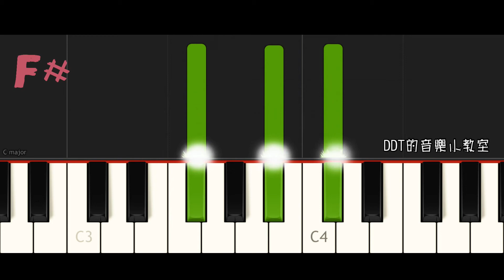【killlerddt】【一分鐘學會彈鋼琴】 Lesson1 大和弦 Triad Major Chord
【killlerddt】【一分鐘學會彈鋼琴】 Lesson1 大和弦

版權DDT所有，請勿下載，謝謝。